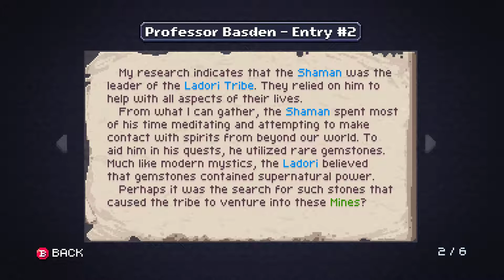Tiefer in die Mine - Let's Play Chasm [GERMAN/BLIND] #003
Chasm (PC):
Developer: Bit Kid, Inc.
Publisher: Bit Kid, Inc.

Kommentiertes Gameplay von Justin aka. KuroKitsune aka. Cpt Black Fox

FoxForestGaming:
Ein kleiner Zusammenschluss von 2 Freunden die sich seit mehreren Jahren kennen und viel Spaß daran haben ihre Videos online zu stellen.

Team-Mitglieder :
Justin aka. CptBlackFox
Nico aka. EpicTree